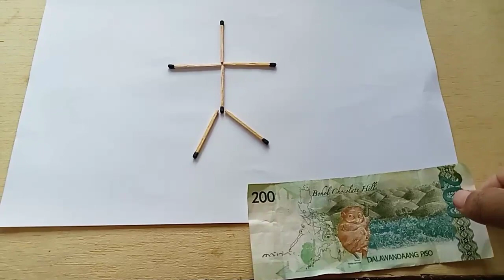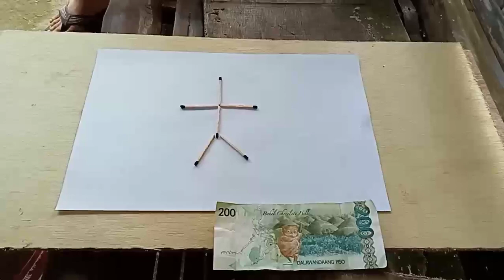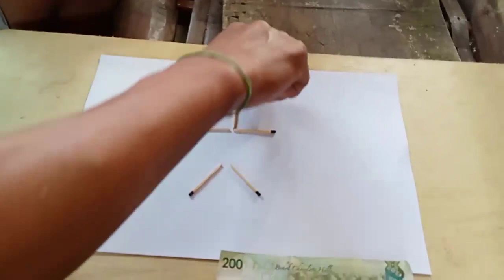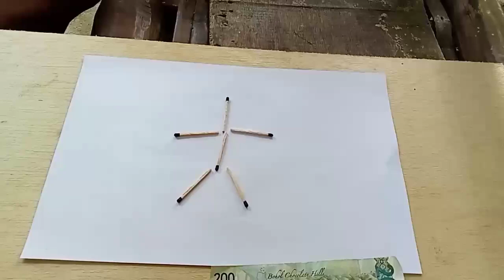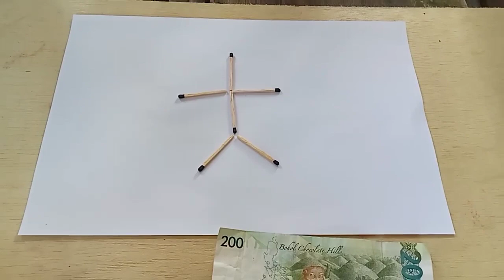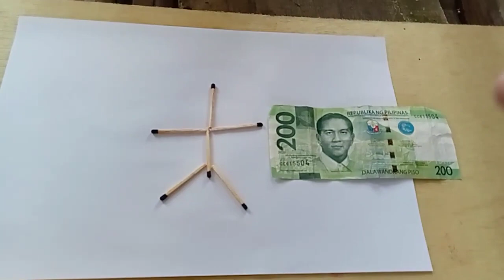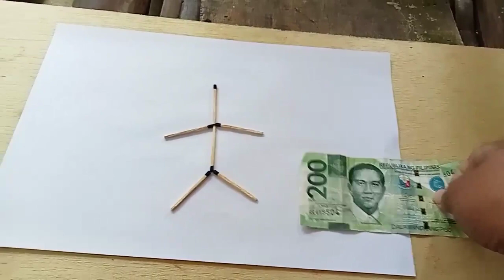EP5:::4 MOVES !GAWIN MONG BINATA SI PEDRO PARA SA 200 PESOS